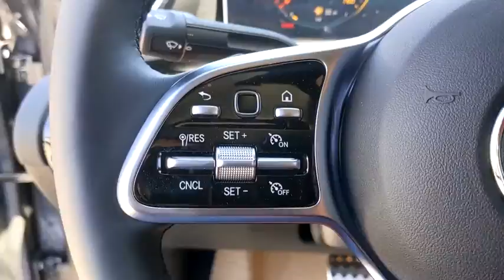2020 Mercedes-Benz A-Class Pleasanton, Walnut Creek, Fremont, San Jose, Livermore, CA 20-1991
2020 Mercedes-Benz A-Class
2020 Mercedes-Benz A-Class A 220 - Stock#: 20-1991 - VIN#: W1K3G4EB9LJ221840